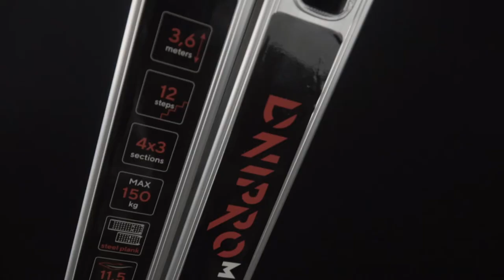ОБЗОР ЛЕСТНИЦ DNIPRO M